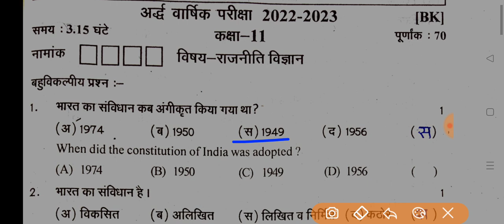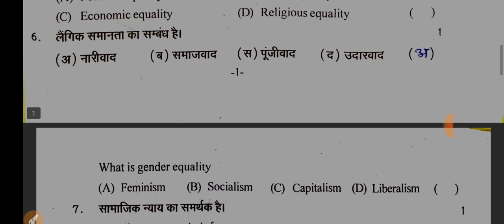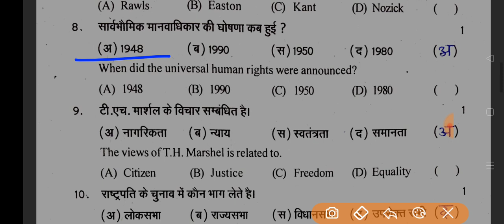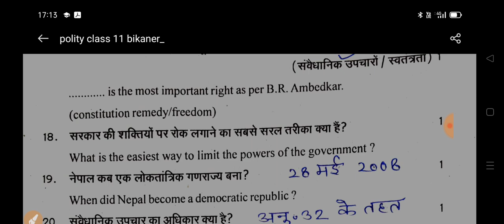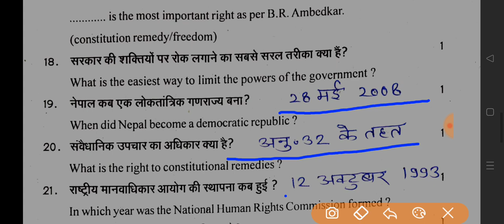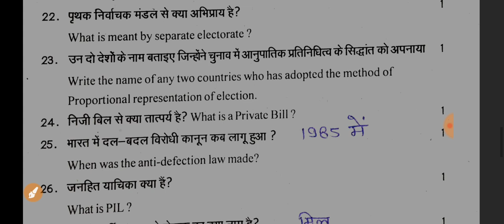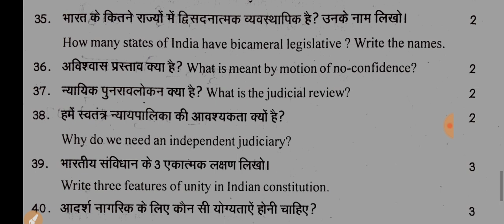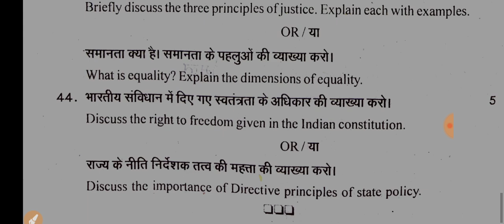11th Class Original Political Science Question Paper Half Yearly Exam 2022 | राजनीति पेपर कक्षा 11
Political Science Paper Half Yearly Exam Class 11 || राजनीति विज्ञान पेपर अर्द्धवार्षिक परीक्षा कक्षा 11 || अर्द्धवार्षिक परीक्षा के लिए महत्वपूर्ण प्रश्न

@By रेखा चौहान पल्लू

◼️ अर्द्धवार्षिक परीक्षा प्रश्न पत्र 2022
◼️ यह राजनीति विज्ञान का प्रश्न पत्र है
◼️ बीकानेर का ओरिजिनल प्रश्न पत्र है

🔷 English Grammar
🔷 Hindi Translation
🔷 Spoken English

🙏🌷🙏🌷🙏🌷 सधन्यवाद 🌷🙏🌷🙏🌷🙏